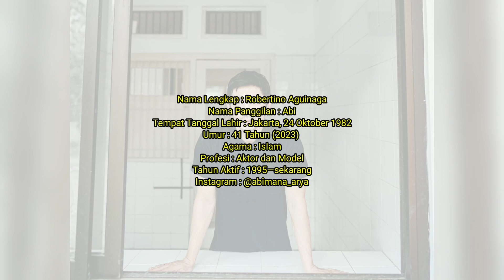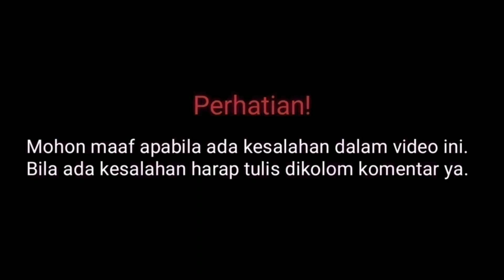Profesi & Biodata Abimana Aryasatya Pemain Web Series Marriage With Benefits